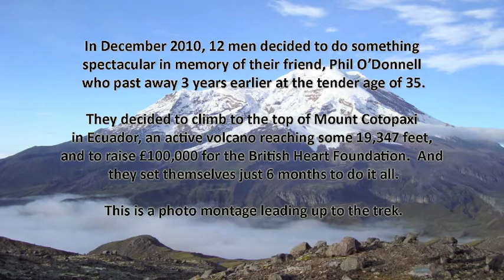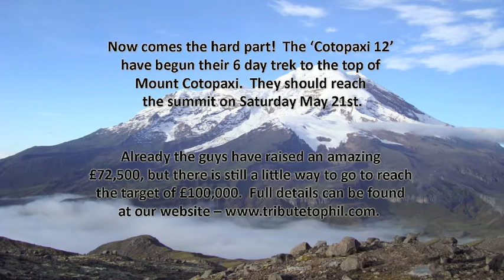Trek to Cotopaxi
Trek Cotopaxi is an ambitious project where 12 men will spend 10 days trekking Mount Cotopaxi in Ecuador in an attempt to raise £100,000 in memory of Phil O'Donnell for the British Heart Foundation.